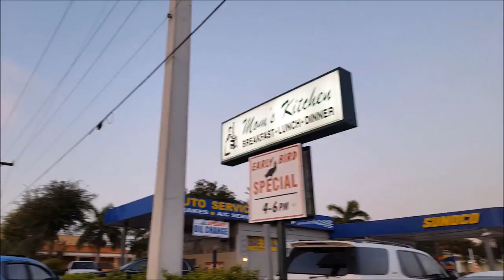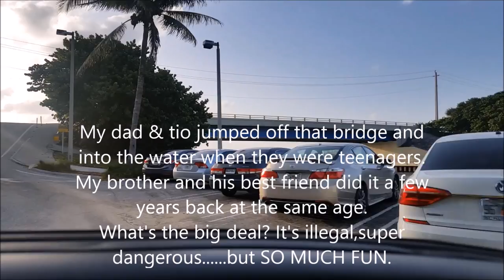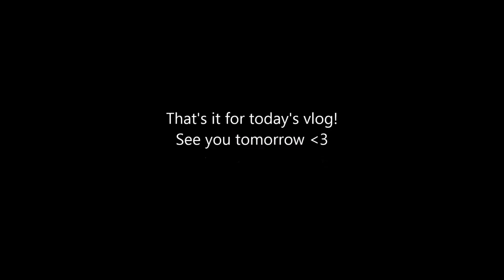Florida Trip Vlogs: Paradise Found